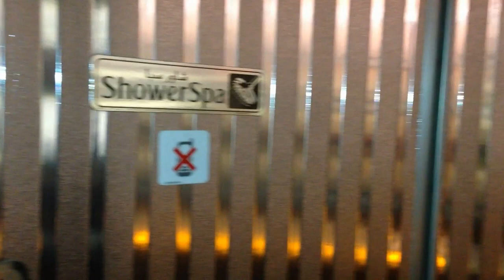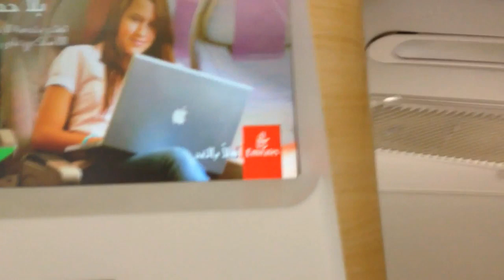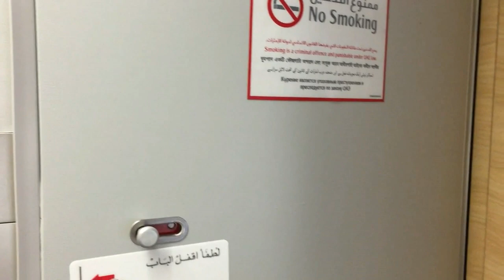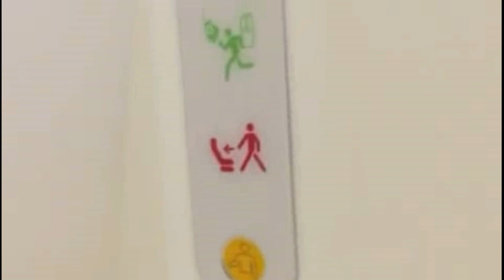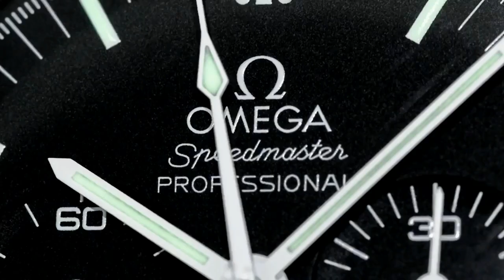FIRST CLASS A380 Emirates - Private Shower for First Class Passengers ONLY